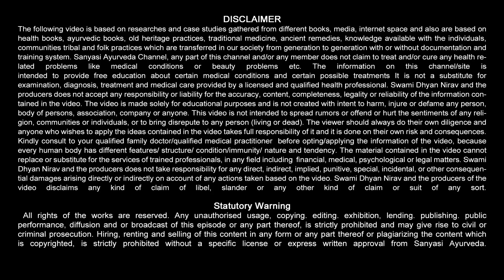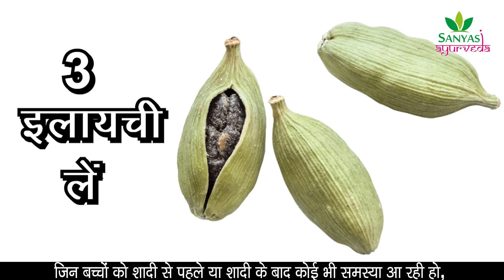पावर बढ़ाएं जबरदस्त घरेलू उपाए, How to Cure Without Medicine || Sanyasi Ayurveda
Sanyasi Ayurveda
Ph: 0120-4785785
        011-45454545